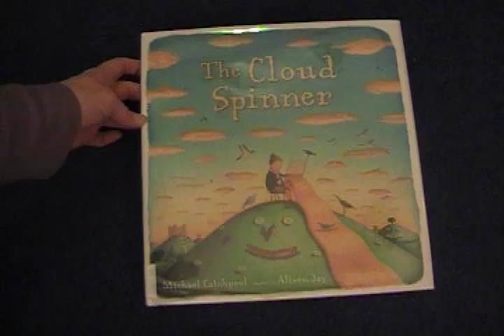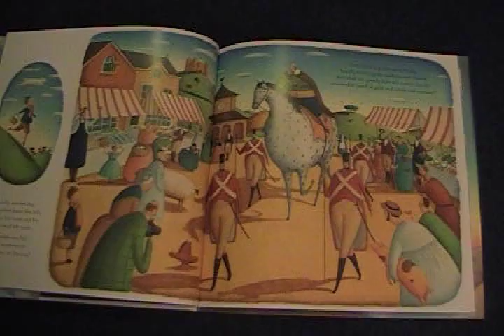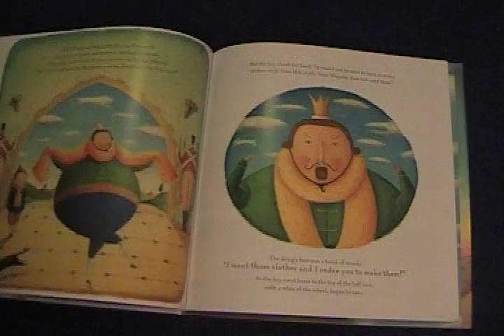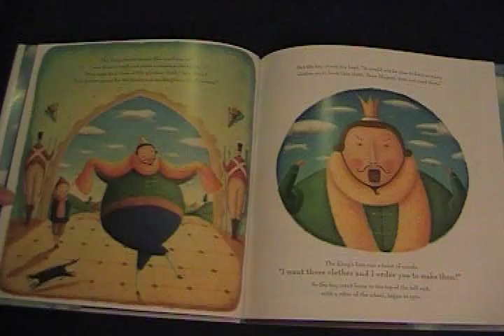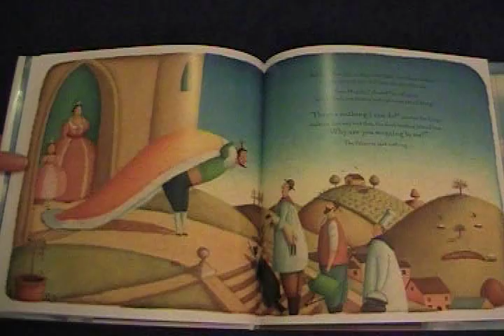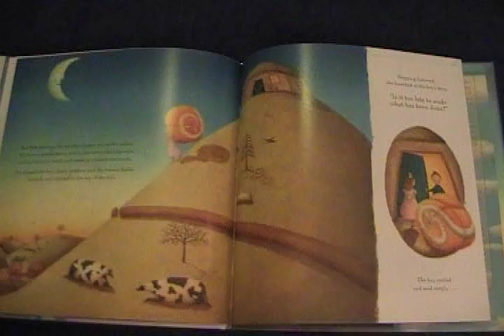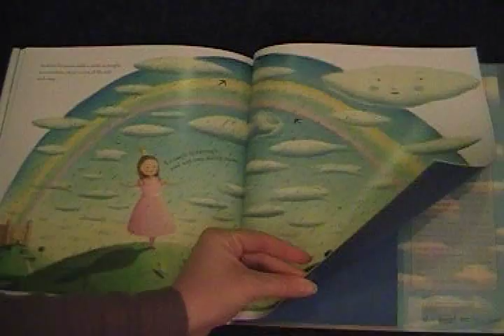The Cloud Spinner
by Michael Catchpool Illustrated by Alison Jay - See similar books read by myself and others arranged for easy naviagation